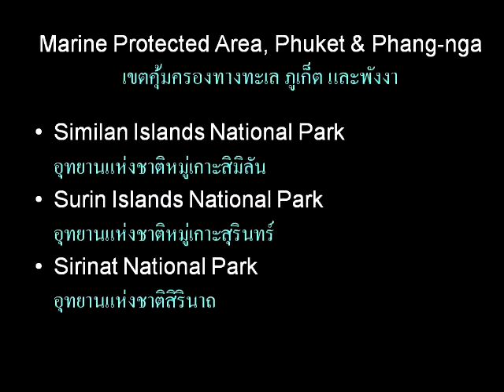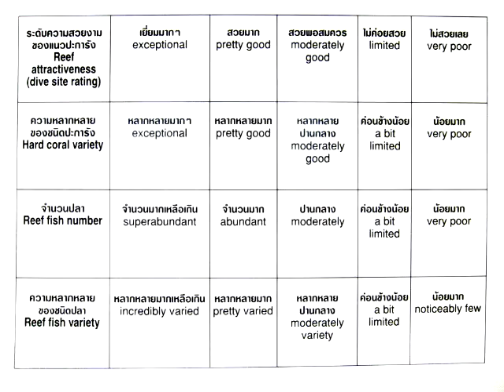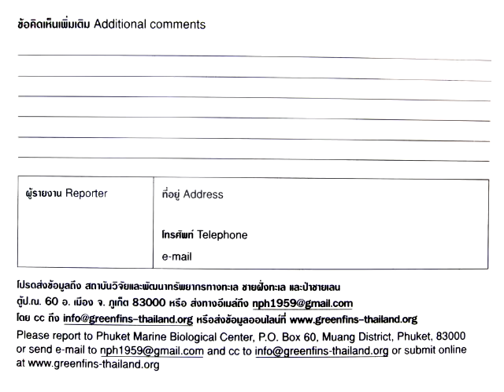Reef Watch Training in Koh Tao, Thailand (English Version) Part 4